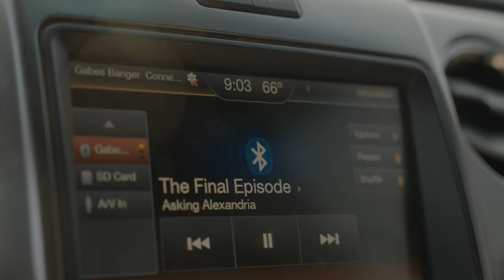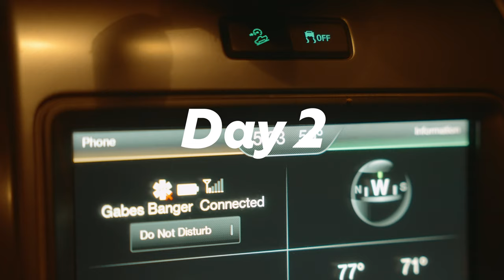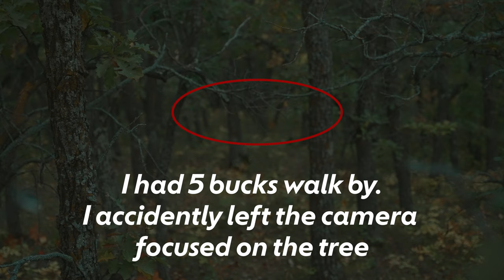My FIRST VELVET Buck! | Bowhunting North Dakota Public Land 2023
My FIRST VELVET BUCK - Bowhunting in North Dakota on Public Land 2023.

Gabe went on a solo bowhunting trip to North Dakota this past September. He self filmed this entire hunt. The deer hunting was very hot and hard, especially for never having boots on the ground.

Gabe spent the summer E-scouting on OnX Hunt and found a few pieces of public land. After making the drive over to North Dakota from Wisconsin, Gabe camped in his Flated topper all week long. This is the first episode in season 4.

This self filmed video of a public land velvet buck is one for the books, follow along this year so you don't miss any of the other videos the beagle boys put out!